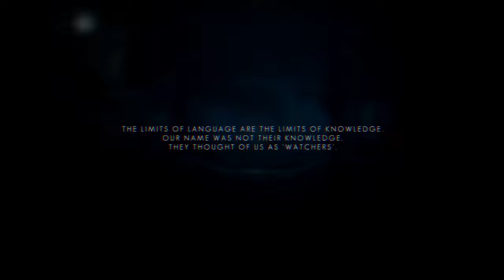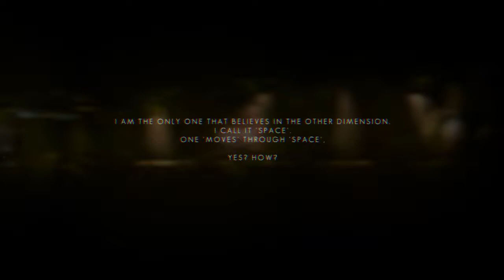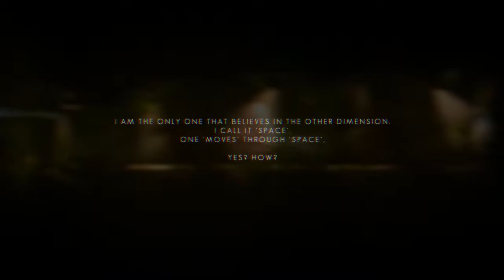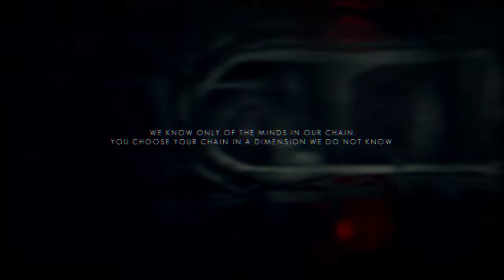The Swapper (Part 1) PC GAMEPLAY HD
The Swapper (Part 1)
I didn't realize this game was that old. Whoops.

The Swapper PC GAMEPLAY HD - The Swapper Gameplay - The Swapper -